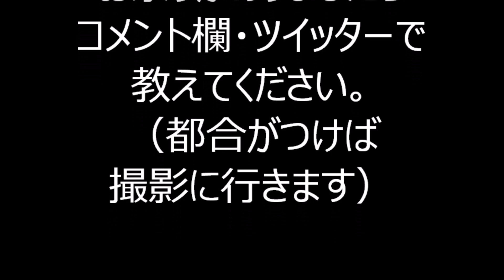花笠音頭 2022年新宿中央公園盆踊り４ 東京都新宿区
2022年8月21日に、東京都新宿区・新宿中央公園で行われた盆踊りの様子です。